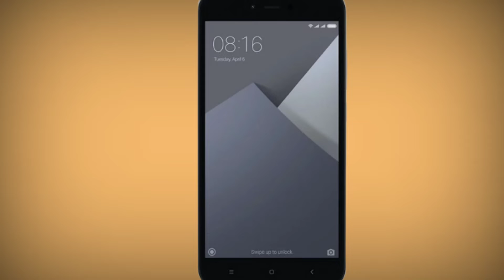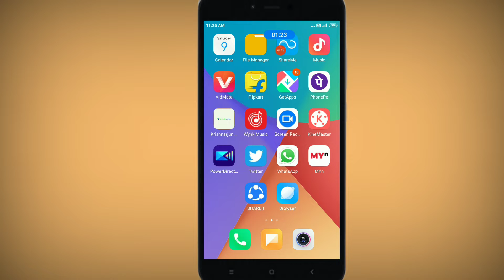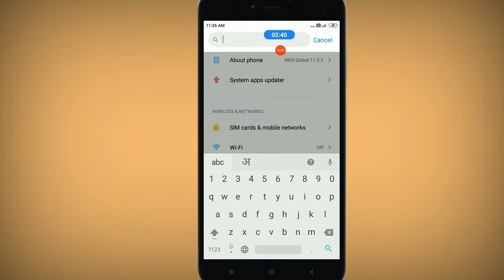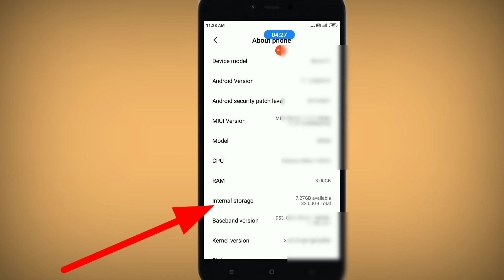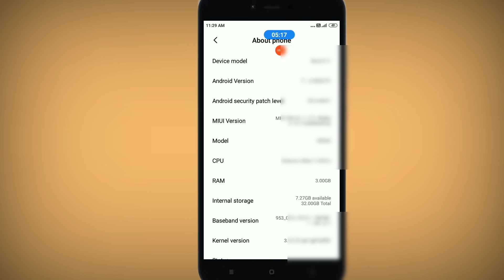How to Cheak phone internal storage and RAM//फ़ोन का इंटरनल मेमोरी कैसे देखे/mamory/@TechnicalGR99.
dosto is video me mane android mobile ka internal memory storage or internal ram check krne k tarika btaya h k ap kisi bhi android mobile ka internal storage kese check ke skte h

unboxing videos